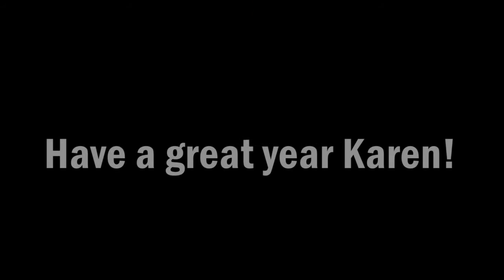Teacher Feature - Karen Carr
Each week we are featuring a different teacher from Northwest School Division. In this week's Teacher Feature we chat with Karen Carr from Green Acre School in Rapid View. Thanks for sharing your teaching story Karen!